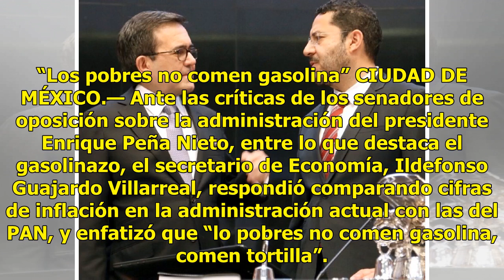La inflación subió más con el PAN, dice un secretario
“Los pobres no comen gasolina” CIUDAD DE MÉXICO.— Ante las críticas de los senadores de oposición sobre la administración del presidente Enrique Peña Nieto, entre lo que destaca el gasolinazo, el secretario de Economía, Ildefonso Guajardo Villarreal, respondió comparando cifras de inflación en la ad...